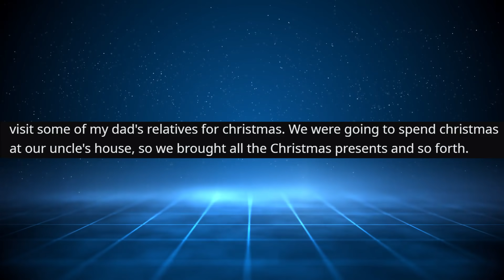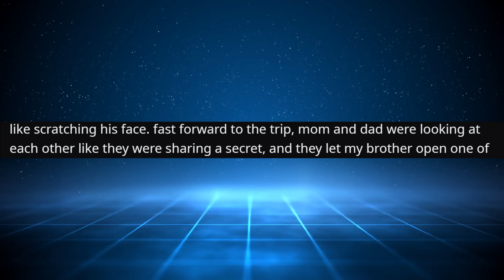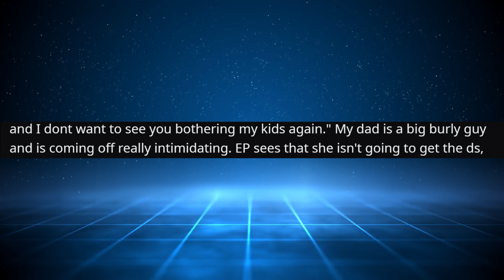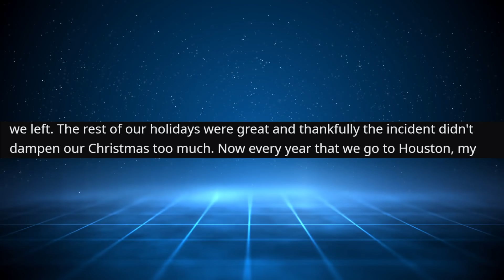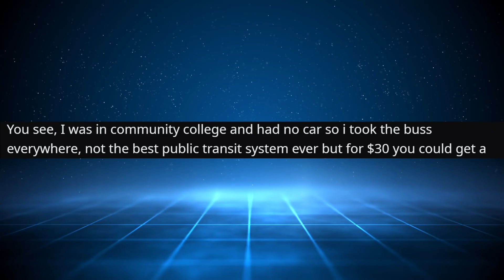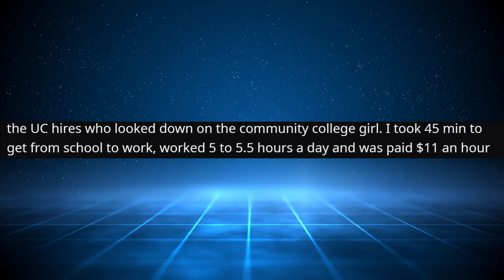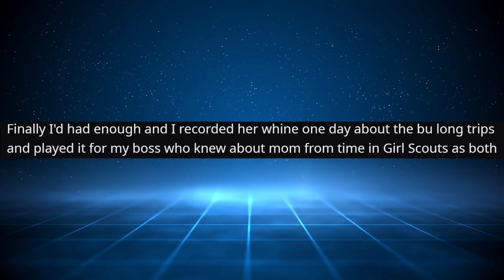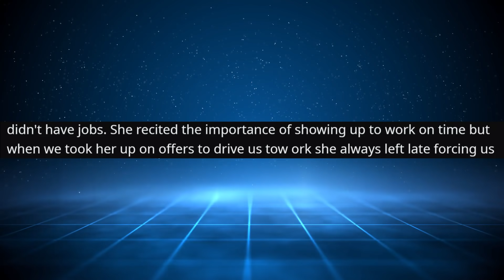r/EntitledParents | She Is EVIL incarnate!